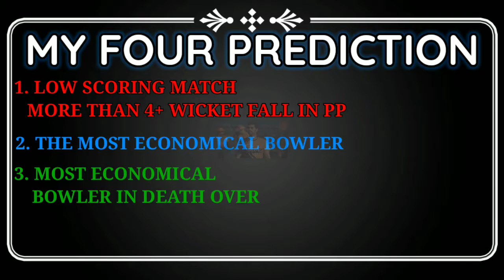5 BIG NEWS IPL 2021 PHASE 2 | IPL NEWS TODAY 2021 | DC VS SRH | PBKS VS RR 2021 HIGHLIGHT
5 BIG NEWS IPL 2021 PHASE 2 | IPL 2021 | IPL NEWS TODAY 2021 | DC VS SRH | PBKS VS RR 2021 HIGHLIGHT